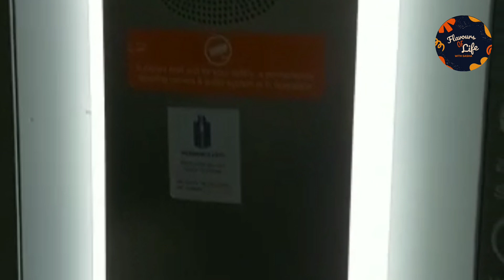TK Maxx walthamstow | store in UK London